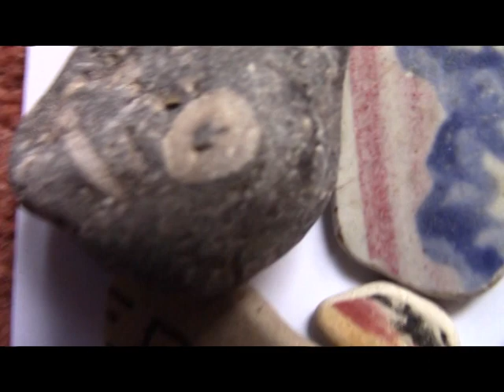MUDLARKING SCOTLAND FOR OCEAN COLOUR SCENE EAST NEUK : EPISODE 1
Mudlarking Scotland Seaglass  collection from  the East Neuk Coastline and on our beautiful east coast beaches  Episode 1